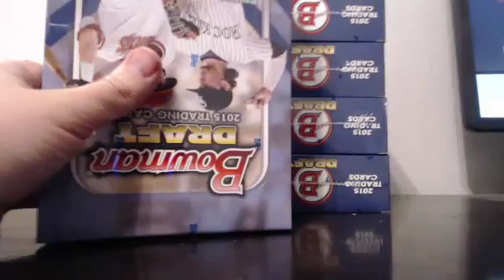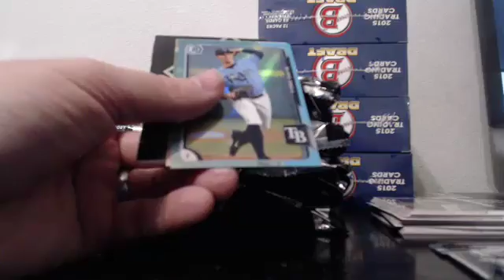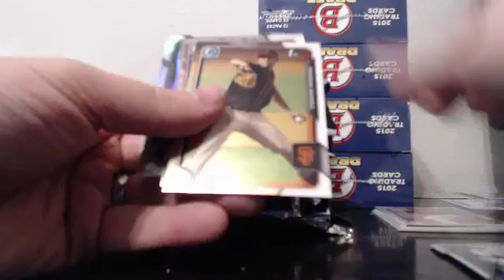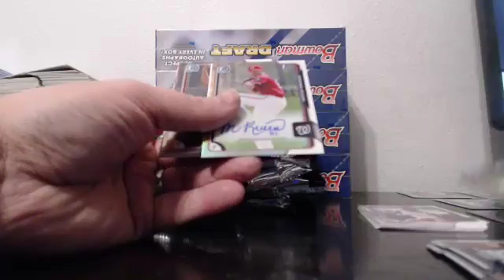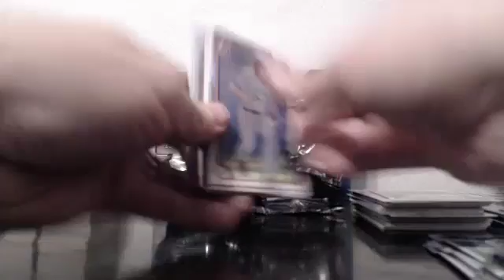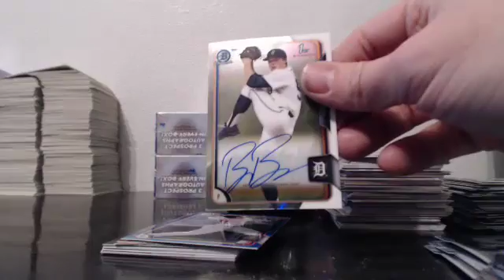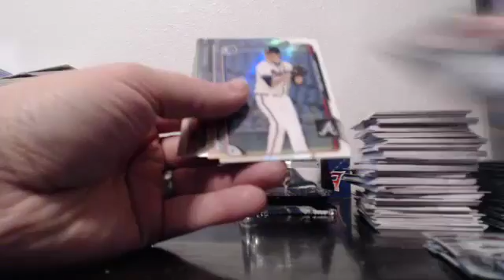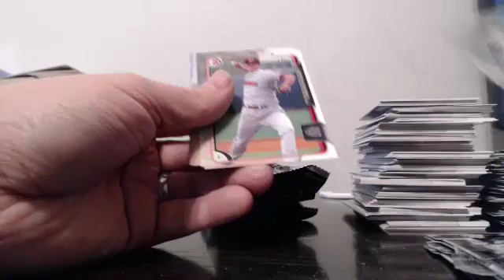2015 Bowman Draft 10 Case Player Break EBAY Guzman_15 2-1-16 Case #4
2015 Bowman Draft 10 Case Player Break EBAY Guzman_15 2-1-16 Case #4 - Captured Live on Ustream